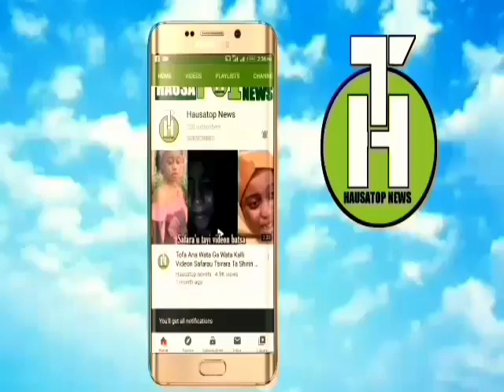Yadda jaruma fadila ( ummi lolipop) tayi hirar karshe tare da mahaifinta kafin ta rasu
Labaran kannywood#kannywood tv#hausafiim#hausa tv#hausa top news tv